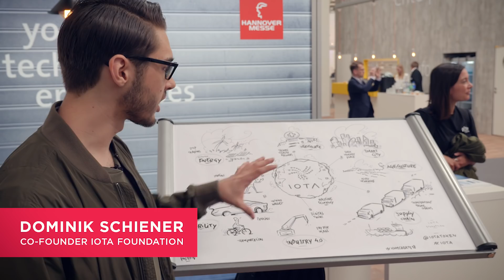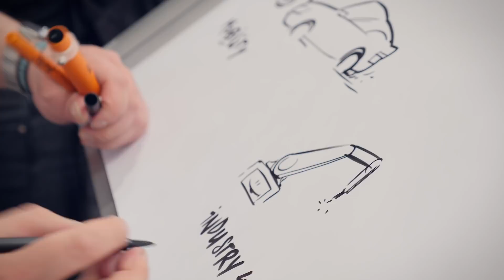Dominik Schiener: Join the Dutch IOTA meetup on May 3rd 18 in 'De Nieuwe Liefde' A'dam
Join the Dutch IOTA community in their 3rd Meetup in Amsterdam

Dominik shared his thoughts on Iota and his enthusiasm about the community. Next big event in NL is the Dutch IOTA meetup powered by the IOTA foundation anf friends.

Program:

- Harm van den Brink & Ton Smets: introduce the M2M charging station: It is an open-source protocol facilitating novel Machine-to-Machine (M2M) interactions, including secure data transfer, fee-less real-time micropayments(.
-Peter,Willemsen who put IOTA on the Ledger Nano S, has something new to share with you. He is having a hard time not posting about it just yet
-Peter Baard is going to present an IOTA case study from the blockchaingers Hackathon
-We are going to connect to the IOTA foundation Headquarters for some Q&A

PS: Attendees get their Euro back in MIOTA :)